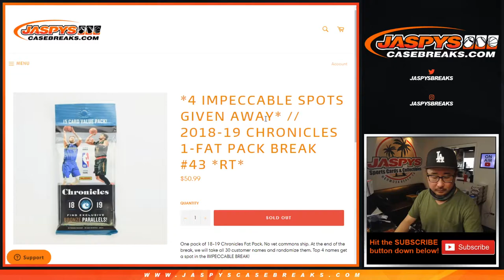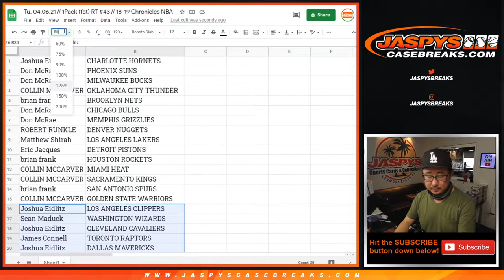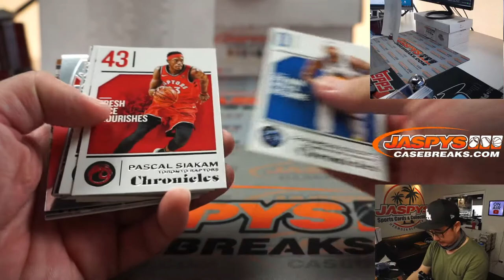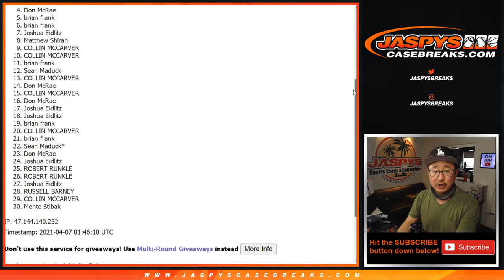Tu, 04.06.21 // 1Pack (fat) RT #43 // 18-19 Chronicles NBA